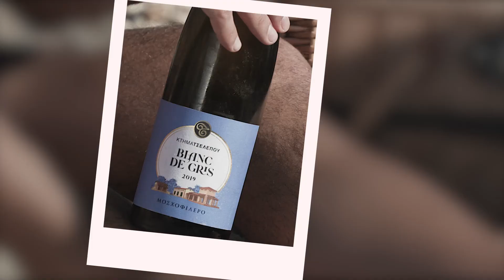TSELEPOS INSTANT SUMMER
60'' Δροσιάς με τα λευκά κρασιά του κτήματος Τσέλεπου